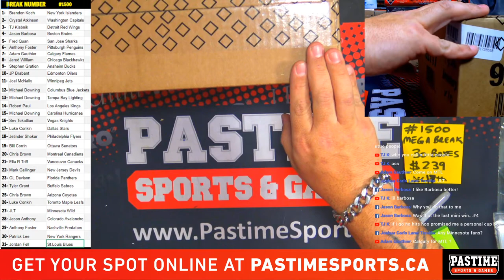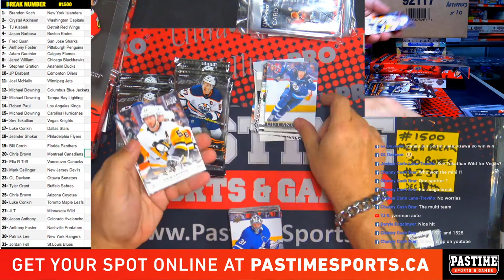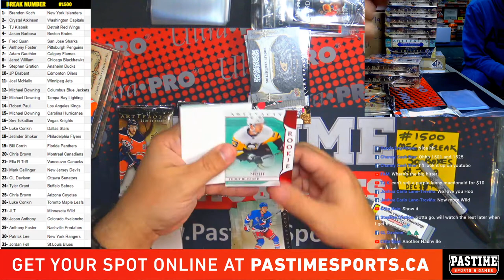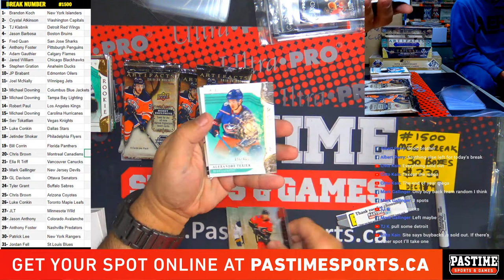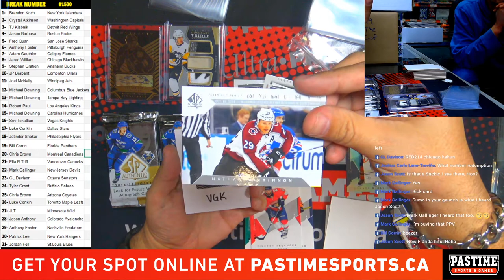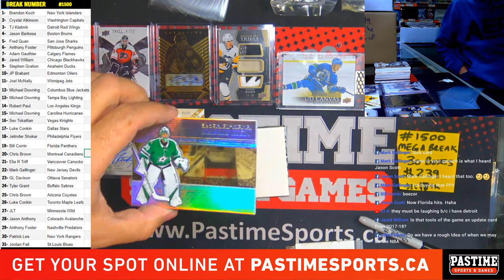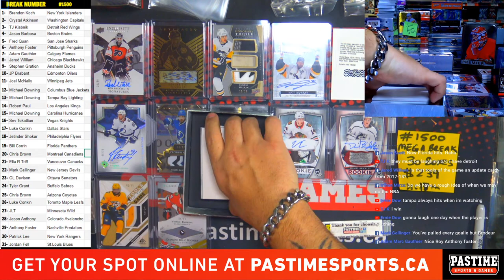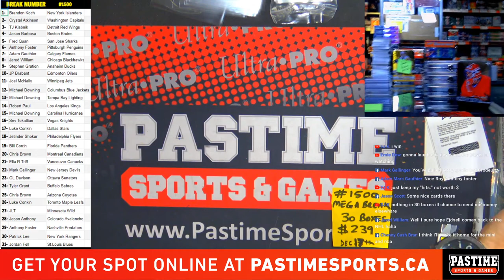#1500 Mega Break Upper Deck 30 Box Mixer w/The Cup & More....